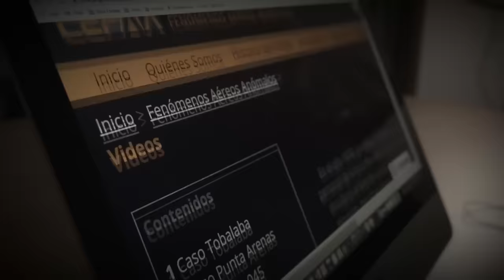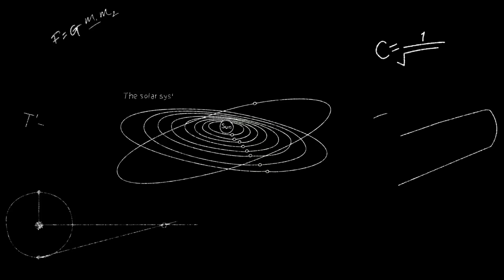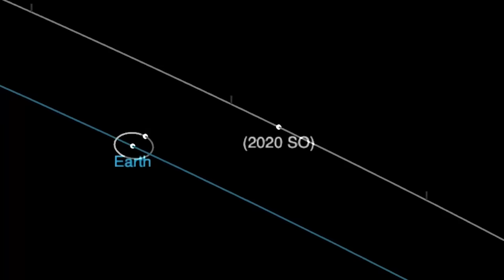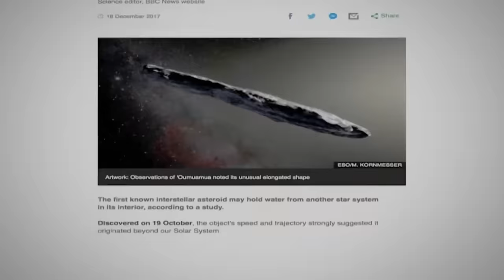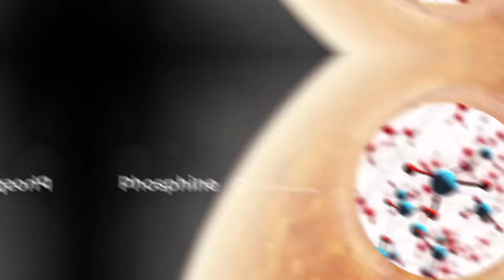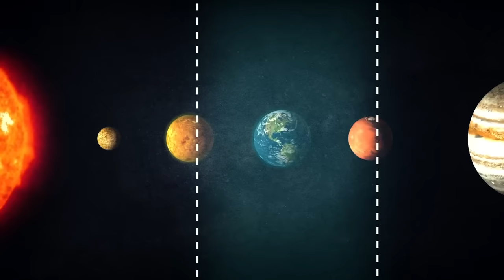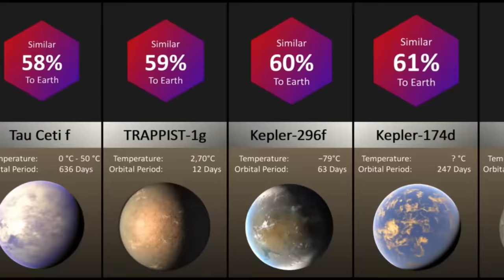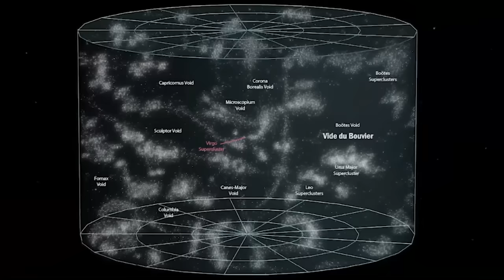Vida Extraterrestre en el Universo: Viaje al Mundo Alienígena | Documental Espacio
🌍 "¿Estamos solos en el Universo?". Esta vertiginosa pregunta se la ha hecho todo el mundo. A medida que avanzan la ciencia y la tecnología, los astrónomos no dejan de desarrollar nuevas formas, cada vez más precisas, de descubrir algún día vida extraterrestre. En 1970 se enviaron al espacio los primeros mensajes a civilizaciones extraterrestres inteligentes. Y aunque todavía no hemos recibido respuesta, los científicos están convencidos de que la vida sólo puede estar presente en el Universo, en otros lugares distintos de la Tierra. Nos embarcamos en un gran viaje a través de nuestro sistema solar y más allá, en el corazón del Universo, en busca de pistas sobre la existencia de vida extraterrestre.

🔥 Como recordatorio, los vídeos se publican los DOMINGOS a las 18:00.

💥 Vida extraterrestre en el Universo:
- Encontrar rastros de vida extraterrestre en el Universo es, por cierto, una de las misiones del telescopio James Webb, que estudia, entre otras cosas, la atmósfera de los exoplanetas. Les recuerdo que los exoplanetas son planetas que giran alrededor de estrellas distintas de nuestro Sol. El primero se descubrió en 1995 y, desde entonces, ¡se han descubierto 5.000! El telescopio James Webb está situado en órbita alrededor del Sol, a 1,5 millones de kilómetros de la Tierra.
Voy a responder a la pregunta que te ronda la cabeza: ¿es probable que el telescopio James Webb encuentre vida más allá de nuestro planeta? La respuesta es sí. El astrónomo estadounidense Frank Drake estableció en 1961 lo que se denomina la ecuación de Drake. Esta ecuación cuantifica el número potencial de civilizaciones inteligentes distintas de la nuestra. Según la ecuación de Drake, habría un elevado número cuantificable de civilizaciones extraterrestres inteligentes, y deberíamos encontrar más pruebas tecnológicas que biológicas de estas civilizaciones. Por ejemplo, señales electromagnéticas de largo alcance. ¿Por qué? Sencillamente porque los rastros tecnológicos duran más que las bioseñales, que son por ejemplo rastros de metano o de agua, esenciales para el desarrollo de la vida, o de moléculas orgánicas. Por tanto, ¡los astrónomos podrán encontrar rastros de tecnología dejados por una civilización que ya ha desaparecido hace miles de años! Además, los científicos han determinado que las bioseñales serían menos fiables y menos fáciles de detectar que las tecnosignales.

¿Ha oído hablar alguna vez de la paradoja de Fermi? Esta paradoja esconde una serie de preguntas que el físico italiano Enrico Fermi se hizo en 1950, mientras debatía con sus amigos sobre la posibilidad de vida extraterrestre. ¿Por qué la humanidad no ha encontrado pruebas de civilizaciones extraterrestres cuando el Sol dista mucho de ser la estrella más antigua de nuestra galaxia? Otras civilizaciones necesariamente han vivido y se han extinguido siendo más avanzadas tecnológicamente que nosotros. Deberían quedar rastros de estas civilizaciones, visibles desde la Tierra, como las ondas de radio. Los científicos han demostrado que la humanidad es detectable en todo nuestro sistema solar. Entonces, ¿dónde están los extraterrestres o sus representantes?

🎬 En el programa de hoy:
- 0:00 - Introducción
- 01:23 - En busca de vida extraterrestre
- 04:56 - ¿Es científicamente posible la existencia de extraterrestres?
- 06:56 - ¿Dónde están los extraterrestres?
- 08:47 - ¿Objetos extraterrestres observados desde la Tierra?
- 09:09 - Oumuamua, el asteroide que parece una nave extraterrestre...
- 15:25 - Velas solares, ¿la solución a los viajes galácticos?
- 23:53 - El cometa 2I/Borisov
- 25:54 - Un objeto interestelar cayó en el Pacífico en 2014
- 28:26 - Viaje por el sistema solar en busca de vida extraterrestre
- 28:40 - ¿Una señal de vida extraterrestre en la atmósfera de Venus?
- 35:55 - En busca de vida en Marte
- 41:22 - ¿Formas de vida extraterrestre en las lunas de Júpiter?
- 44:40 - ¿Formas de vida extraterrestre en las lunas de Saturno?
- 49:46 - ¿Formas de vida extraterrestre en las lunas de Urano?
- 51:57 - ¿Formas de vida extraterrestre en las lunas de Neptuno?
- 54:28 - Planetas que podrían albergar vida fuera de nuestro sistema solar
- 55:23 - Condiciones para el desarrollo de la vida
- 01:00:04 - ¿Cómo detectar signos de vida en un planeta potencialmente habitable?
- 01:02:39 - ¿Extraterrestres en el planeta KEPLER 438B?
- 01:06:42 - Extraterrestres en el planeta GLIESE 581C ?
- 01:09:40 - Rastros de vida extraterrestre en el universo
- 01:10:39 - Tabby, la estrella que nos hace pensar en la tecnología de una civilización extraterrestre avanzada
- 01:15:09 - El vacío de Bouvier, ¿prueba de una civilización devoradora de estrellas?